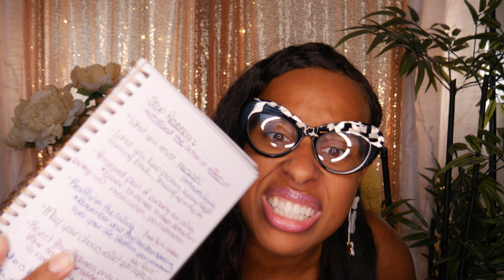Stop Resisting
What you resist, persists